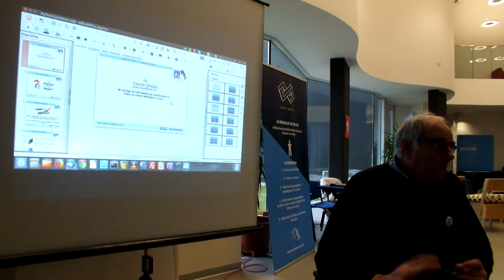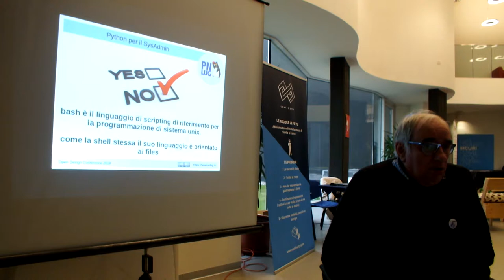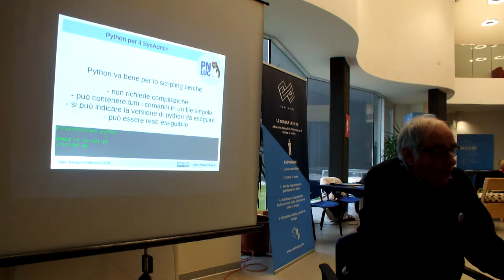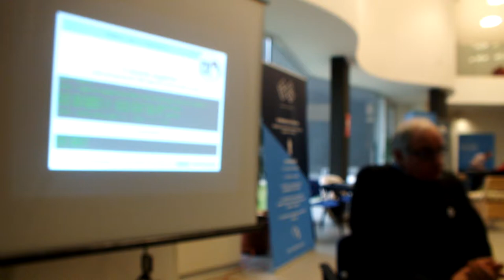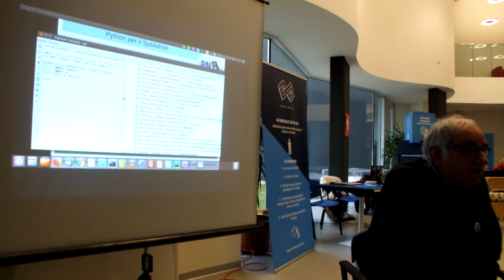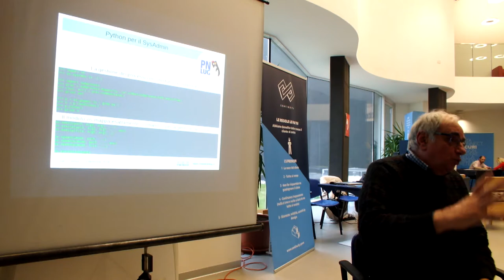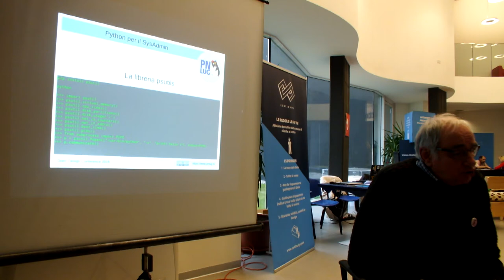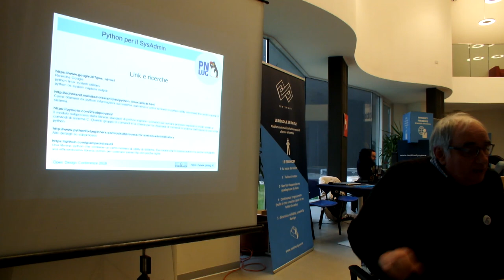ODC2018 - Python per il SysAdmin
Relatore: Claudio Driussi